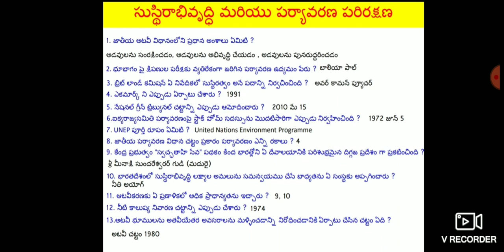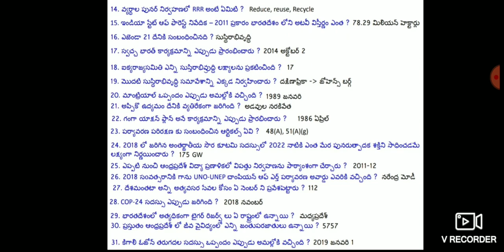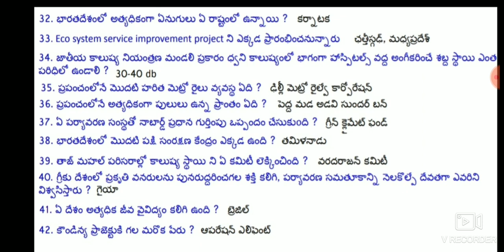సుస్థిరాభివృద్ది మరియు పర్యావరణ పరిరక్షణ..(బిట్స్)(గ్రామ/వార్డ్ సచివాలయం ప్రత్యేకం)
SET, NET, Groups&All competetive exams...